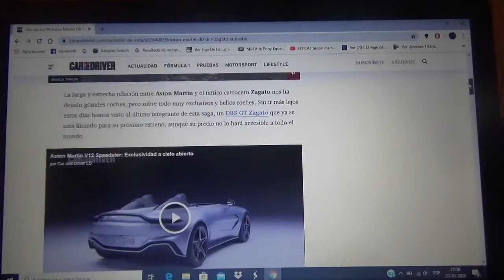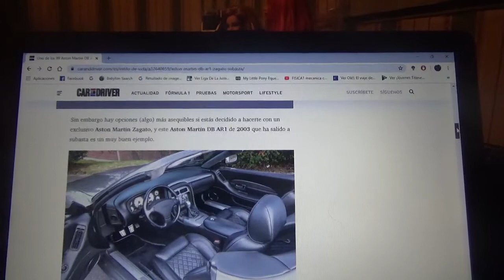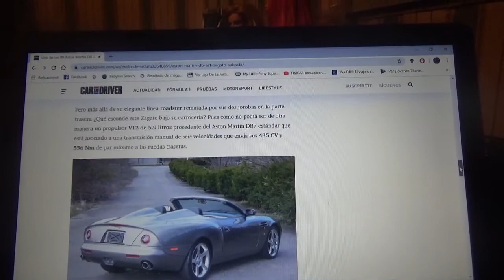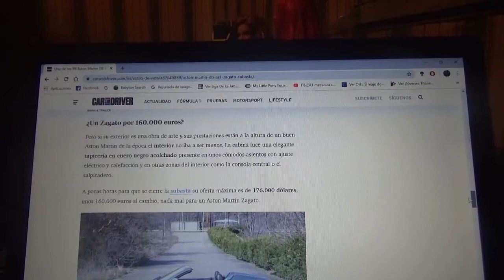En venta este exclusivo Aston Martin DB AR1 Zagato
Este automóvil es uno de los 99 ejemplares del exclusivo modelo de la compañía inglesa creado en colaboración con el estudio de diseño automotriz Zagato el cual se encontraba en venta en Estados Unidos